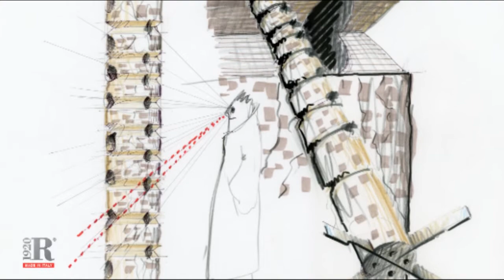2011_11 Riva1920 & Marc Sadler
Marc Sadler racconta la collaborazione con Riva1920